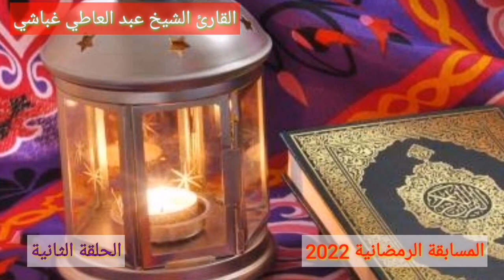الحلقة الثانية من المسابقة القرآنية اعرف رقم الاية واسم السورة واكسب معانا رمضان 2022 ايات من القران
المسابقة الرمضانية 2022من القران الكريم الحلقة الثانية اعرف اسم السورة ورقم الاية واكسب معانا جوايزنا
اكسب معانا من جوايزنا القيمة